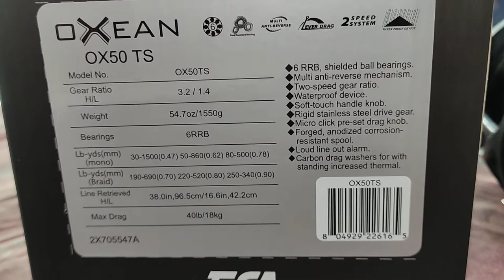Mulinello Da Traina Tonno Tica Oxean 50 Libbre Doppia Velocità